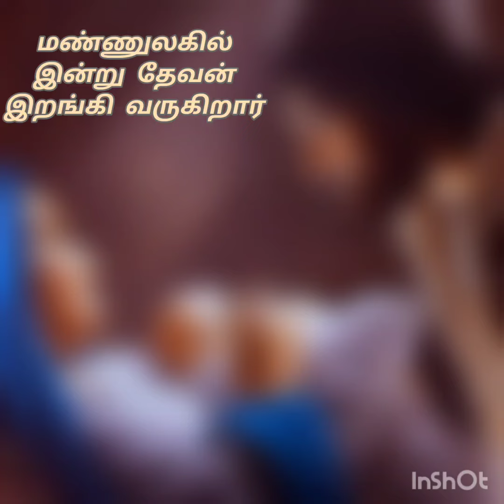மண்ணுலகில் இன்று தேவன் இறங்கி வருகிறார்|Mannulagil indru devan🎼⛪✨youtubevideo christiandevotional✨🎧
மண்ணுலகில் இன்று தேவன் இறங்கி வருகிறார்|Mannulagil indru devan🎼⛪✨youtubevideo christiandevotional jesuschrist @ULLAM_NAL_ILLAM llam_nal